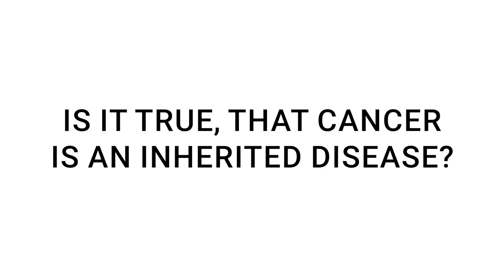Debunking the Myth: Is Cancer Mostly Inherited? A Lifestyle vs. Genetics Discussion | Dr. Stegall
Is cancer an inherited disease passed down from your parents? Dr. Stegall, an integrative oncologist, dispels this common myth and explores how lifestyle factors play a crucial role in the occurrence of cancer.

What's Covered in This Video:
The misconception that cancer is primarily an inherited genetic disease
Scientific evidence showing that over 90% of cancers are due to lifestyle factors such as diet, exercise, stress, and environmental exposures
The importance of modifiable risk factors and how changes in lifestyle can affect your cancer risk
How our integrative approach considers lifestyle factors in both cancer treatment and prevention

Don't be held captive by myths. In our practice, we focus not just on treatments but also on lifestyle changes that can significantly impact your cancer journey—whether you're looking to prevent it or already diagnosed.